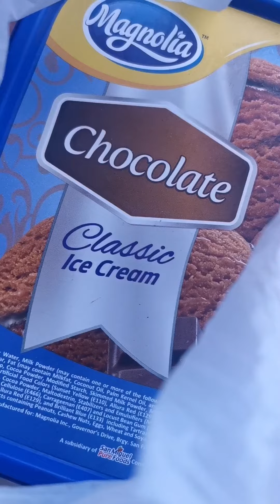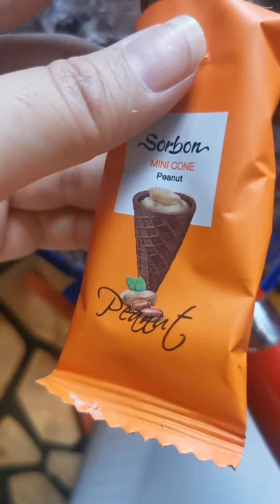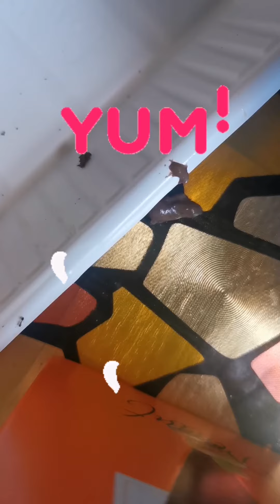Foodtrip : Magnolia Ice Cream in Oman